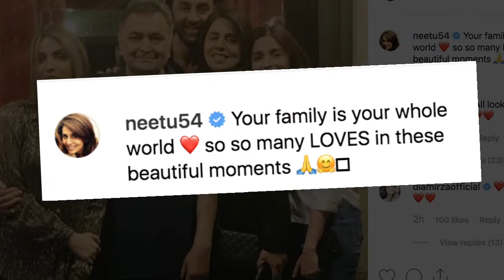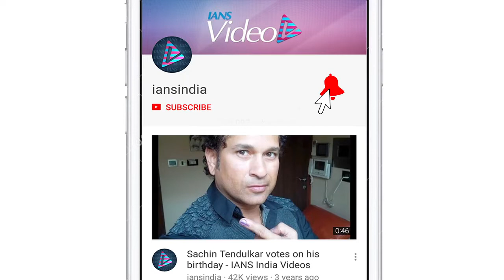Alia Bhatt is all smiles in Ranbir's 'family' picture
Actress Alia Bhatt is all smiles in a photograph featuring actor Ranbir Kapoor's family. Actress Neetu Kapoor shared a series of photographs on Instagram. The first image features veteran actor Rishi Kapoor, Riddhima Kapoor Sahni, Ranbir, Alia, and Neetu posing for the camera. The second photograph features actors Aishwarya Rai Bachchan, Abhishek Bachchan and their daughter Aaradhya posing with Rishi, who is undergoing medical treatment here.